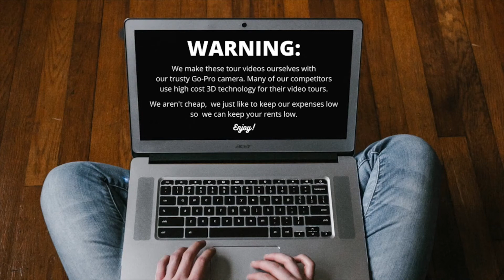RFB Virtual Tour of 220 Stratford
This 5 bedroom house is very new to the student rental game, with 2020 being the first year with students living here. Fully refinished hardwood floors throughout, ample common area spaces for hanging out, and a huge porch are some of the perks you’ll find. Not to mention 1.5 bathrooms and a private driveway!

Enjoy a quick virtual tour of a space you could soon call your own in the University Neighborhood.